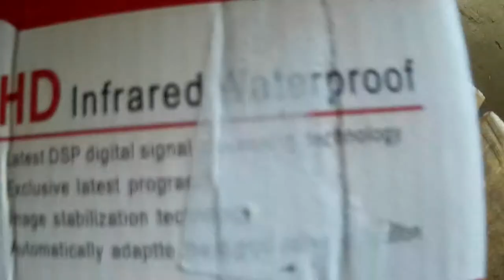sa tindahan ni Jimboy Villarde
just for fun guys. enjoy watching. bring benignit or halo-halo if you are watching this short video clips.